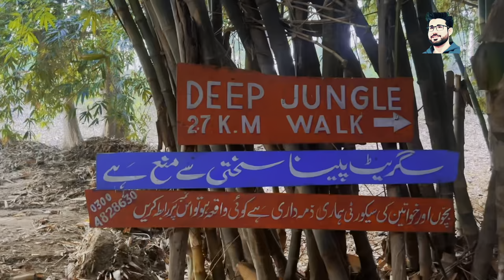Rana Resort Lahore Safari Park ki Sair/ Vasiting Point in Lahore.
Rana Resort Lahore Safari Park ki Sair/ Vasiting Point in Lahore Established in 2007, Rana Luxury Resort and Safari Park near Lahore has quickly become a famous tourist attraction among those living in the City of Gardens. The lavish resort is surrounded by a wildlife sanctuary comprising 14 acres of lush green flower-laden lawns and 200 acres of sprawling bamboo forest.
Visiting Rana Resort is particularly popular among families, as it provides them with a safe, secure and peaceful environment where they can relax, enjoy delicious food and participate in a number of fun activities. Apart from enjoying the scenic resort and park, visitors can also spend time with ostriches, deer and peacocks at a small zoo on the premises. Adventure seekers, on the other hand, can also indulge in hunting. The resort also has a dedicated area for playing cricket, tennis, badminton, hockey and football, providing sports fanatics with an opportunity to enjoy their favourite activity.